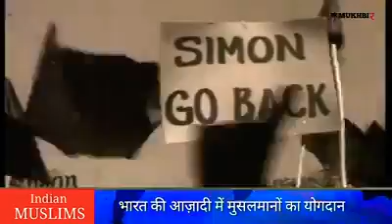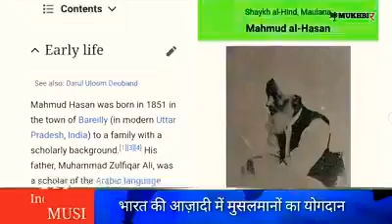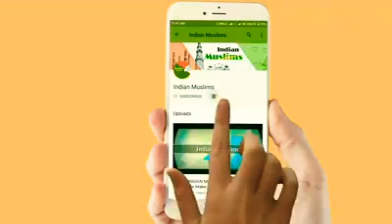Bharat Ki Azadi Me Musalmano Ka Yogdaan भारत की आज़ादी में मुसलमानों का योगदान